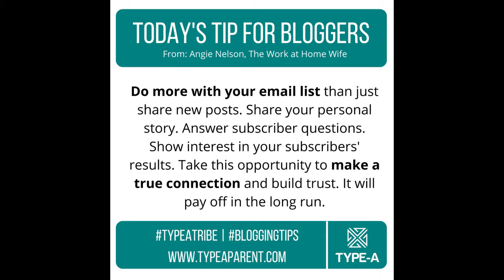Today's Tip for Bloggers: Share Your Story with Your Subscribers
Angie Nelson, The Work at Home Wife encourages us to make the most of our email lists, creating connections with our subscribers.